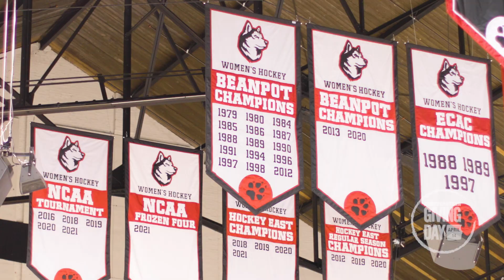Giving Day 2022 | Why I Give